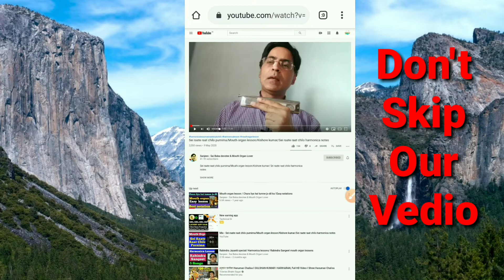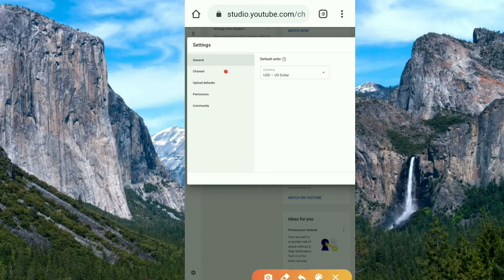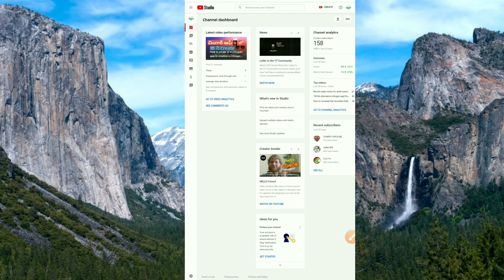Hide suscribers count/How to hide suscribers count